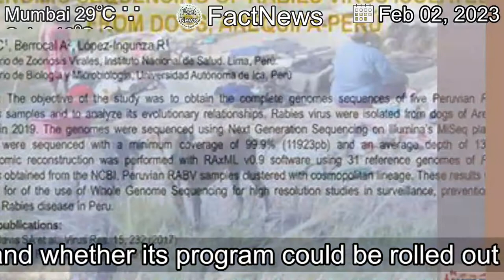[Latest]India: How Goa succeeded in eliminating rabies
[Contents]
Goa has become the first state in India to eliminate rabies in humans, with no cases since 2018. DW examines what Goa has done right and whether its program could be rolled out across India.